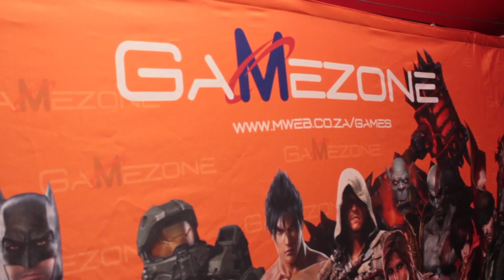COD WW2 Beta Feedback with Swarley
This is Swarley aka Max Back Payne giving his feedback on the COD WW2 Beta.